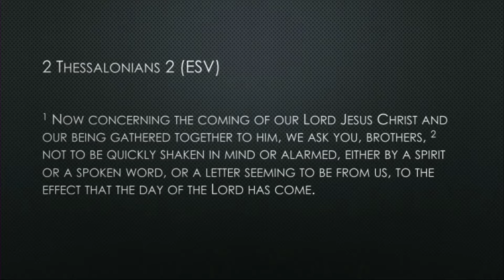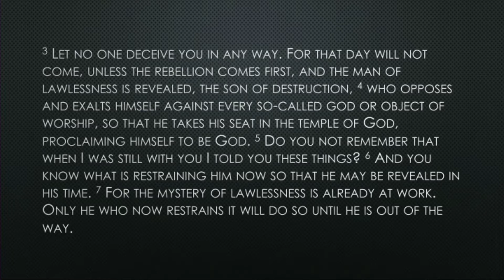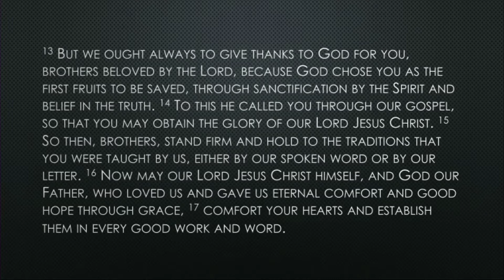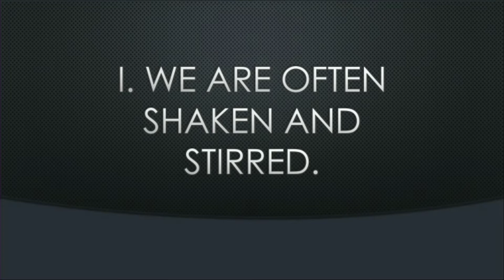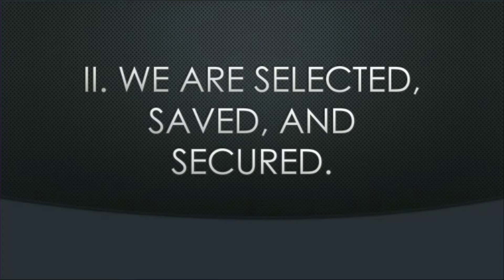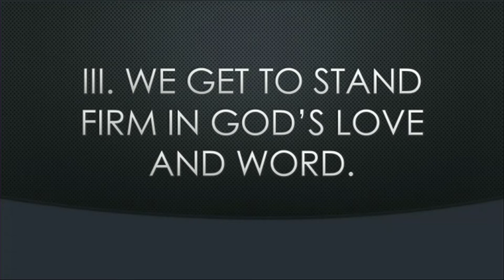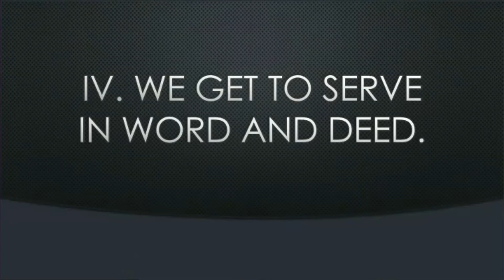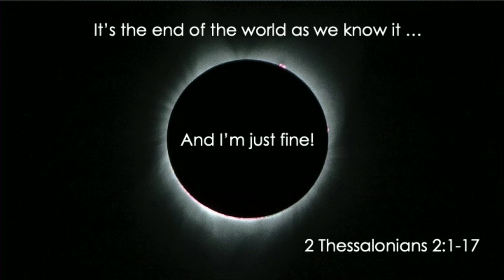Horizon Church - September 27, 2020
Sermon - It's The End Of The World As We Know It
Joe Franks